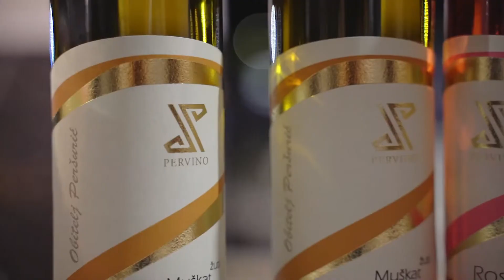Sardelafest 2019 // Novigrad (Istria)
The Sardine Festival offers you the opportunity to try tasty and imaginative gourmet snacks based on sardines and other oily fishes prepared for you especially for this occasion by experienced chefs. You can also try them with some of the top wines produced by local winemakers. A small fair accompanying the event offers agricultural and other products produced locally by diligent hands with, of course, a little help from Mother Nature.